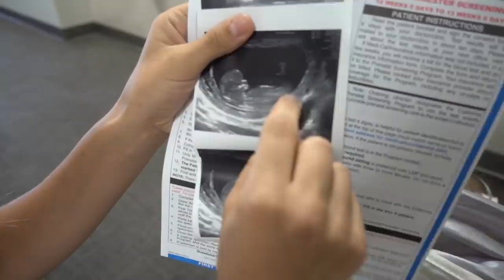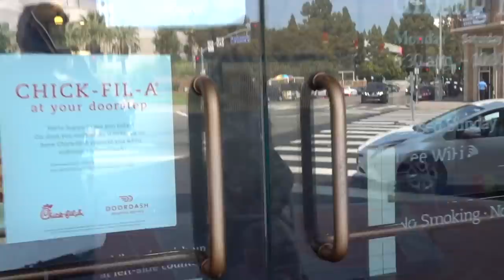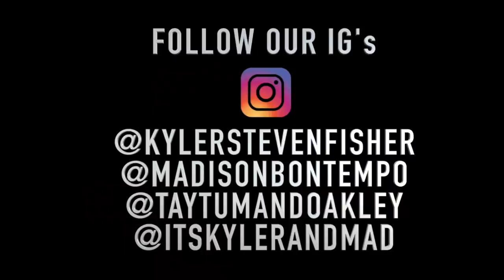TAYTUM AND OAKLEY HOSPITAL EMERGENCY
We are taking Taytum and Oakley to the Hospital Emergency today to meet their doctors that delivered them!

GO GET YOUR FISHFAM MERCH!

@Madison Bontempo